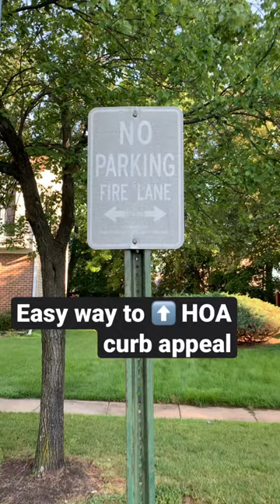New Street Signs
Installing clean new street signs in HOA